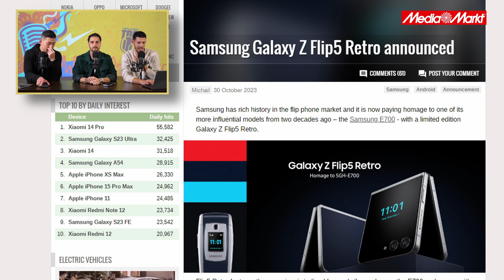Galaxy Z Flip5 SGH E700: La EDICIÓN más RETRO de SAMSUNG